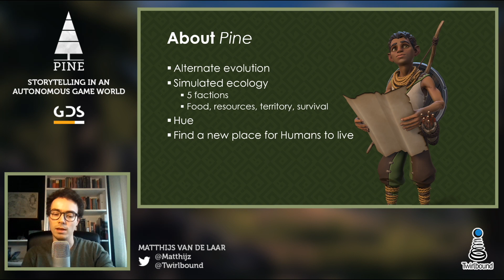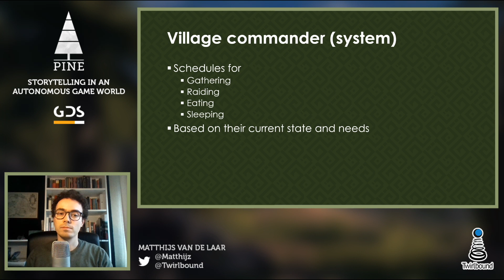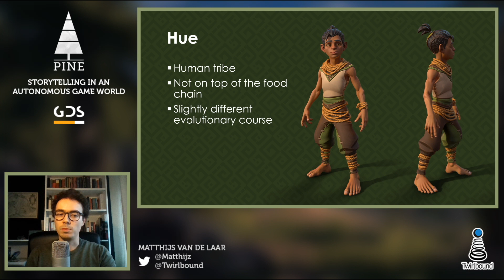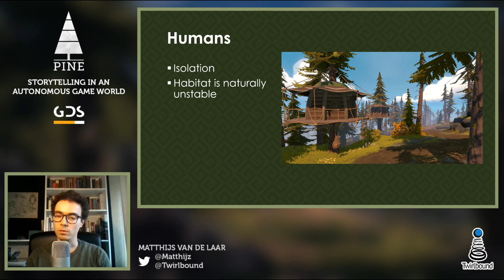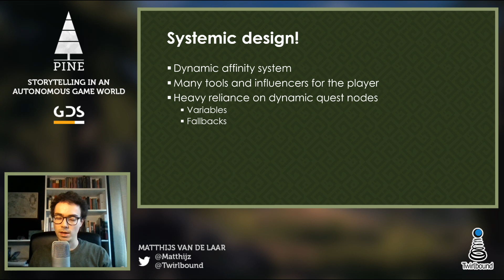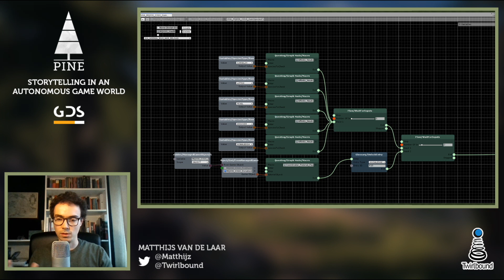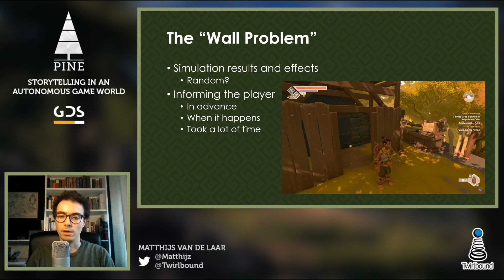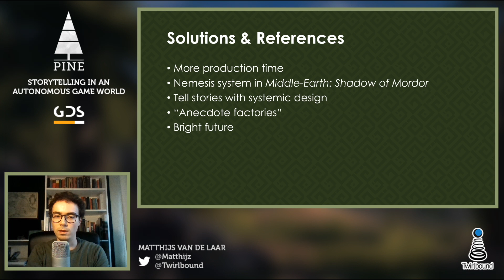GDS 2020: Matthijs van de Laar - Storytelling in an autonomous game world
Among the many challenges of creating their 3D open world action adventure debut title Pine (2019), Twirlbound tells you about telling stories in a digitally simulated ecology. How do you connect to characters and a storyline, while the actors for that story might not even exist?